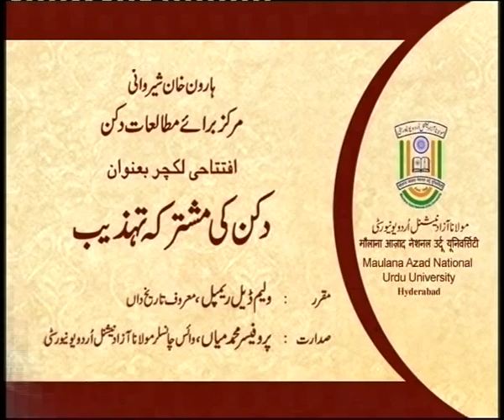A Lecture on The Syncretic Civilization of the Deccan by William Dalrymple || IMC, MANUU